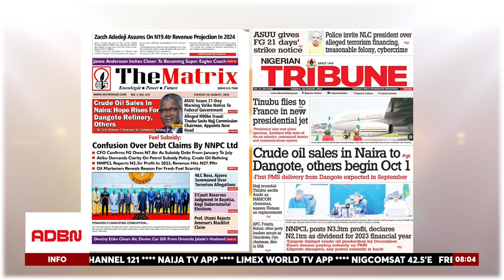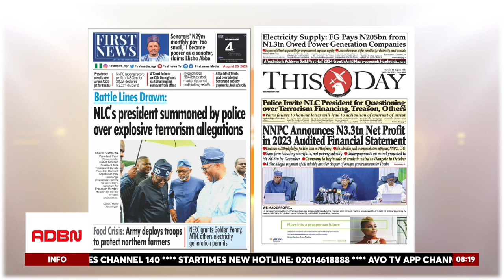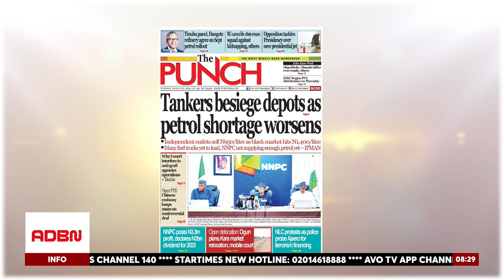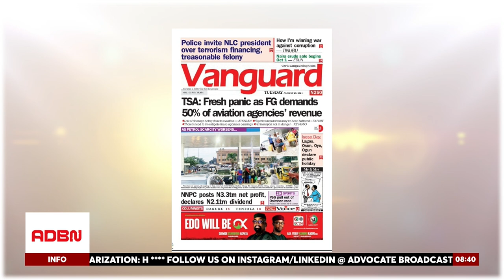PRESIDENT TINUBU ADVOCATES FOR STRONGER ANTI-CORRUPTION STRUCTURES IN WEST AFRICA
President Bola Ahmed Tinubu has called on West African nations to fortify their anti-corruption agencies and provide them with the necessary resources to function effectively. During a recent address, Tinubu highlighted that corruption hinders national development, weakens societal structures, and erodes public trust. He urged the implementation of the ECOWAS Protocol Against Corruption to bolster institutional integrity across the region, stressing that harmonizing legal frameworks among member states is essential to closing the gaps exploited by corrupt elements.

In related news, the Nigerian Police Force has invited the President of the Nigeria Labour Congress (NLC), Mr. Joe Ajaero, for questioning over allegations of treason and terrorism financing. This move comes amid rising tensions between the NLC and the government over recent protests.

Meanwhile, the Nigerian National Petroleum Corporation (NNPC) has announced a net profit of ₦3.3 trillion for 2023, dismissing rumors regarding fuel subsidy payments. The NNPC assured the public its commitment to transparency and efficiency in its operations.

Mr. Adefolarin Olamilekan, a public affairs analyst, recently appeared on ADBN TV's flagship show to discuss these critical issues. He objectively analyzed the ongoing developments and their potential impact on Nigeria's socio-economic landscape. Olamilekan emphasized the importance of strategic planning and regional cooperation in tackling corruption and enhancing economic growth across West Africa.